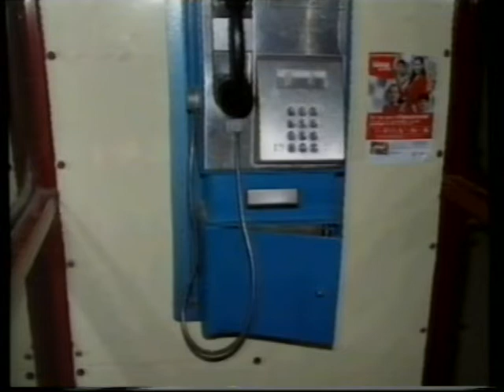Rendőrségi hírpercek (2001.07.02.) Pécs TV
Rendőrségi hírpercek
Idő: 00:13:24
Műsorvezető: Gungl László (MR Rt. Pécs)

Készült a Baranya Megyei Rendőr-főkapitányság közreműködésével

Tartalom:
- Csoportosan elkövetett garázdaság miatt indult büntetőeljárás egy Pécs környéki településen kocsmai verekedésben résztvevő személyek ellen
- Westel üzlet kirakatát zúzták be Pécsett és telefonfülkét rongáltak Keszüben
- Meghiúsult raktárbetörési kísérlet
- Elfogtak két férfit, akik sorozatos betöréseket követtek el hétvégi házakban
- Beszélgetés a rendőri pálya kezdeteiről
- Motivációkról
- Elméletről és gyakorlatról
- Milyen egy jó rendőr?
- A rendőrség aktuális helyzete
- Tipikusan előforduló bűncselekmények Pécsett
- Tanácsok a rendőri pálya kezdetén
(Stúdióvendégek: Pál Ágnes, törzsőrmester; Kincses László, őrmester)